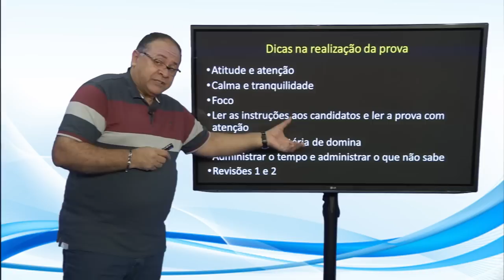Dicas Vivaldo Pereira - Dicas para Realização da Prova